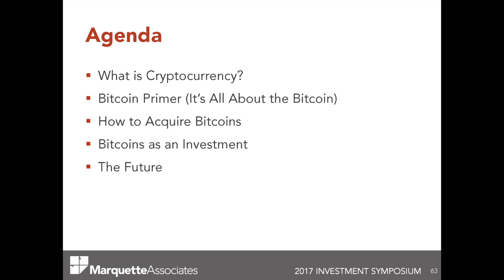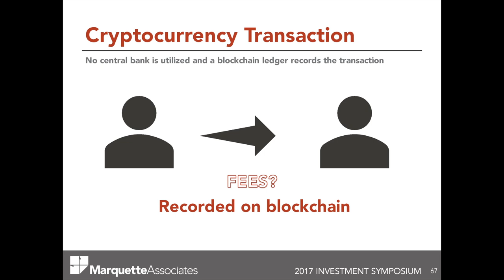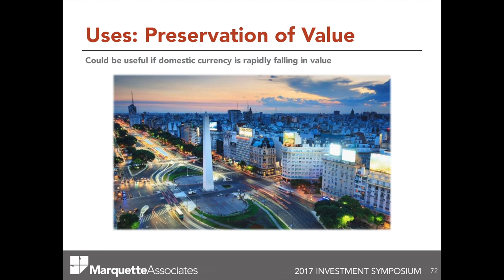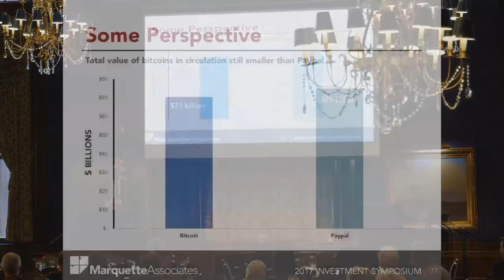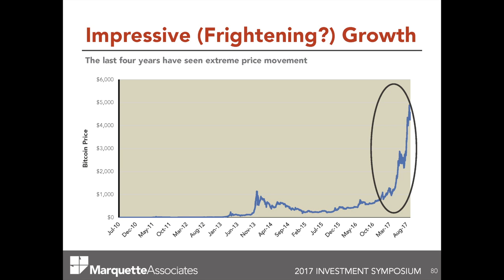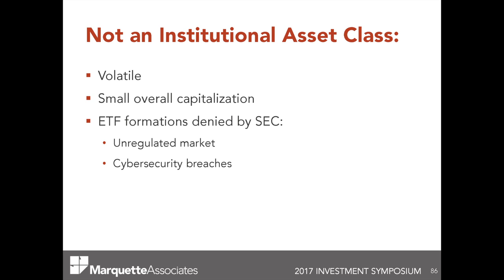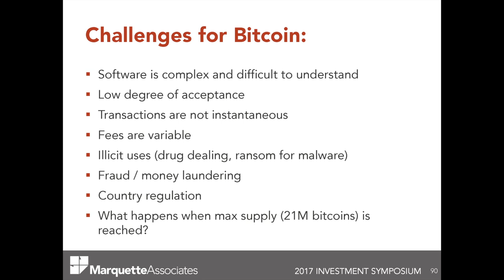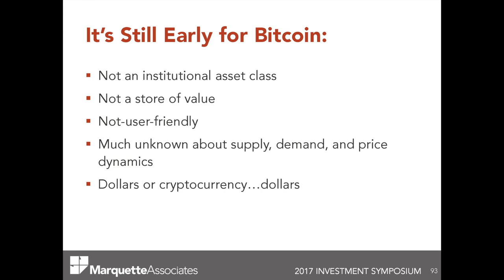It’s All About the Bitcoin: Dollars or Cryptocurrency?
Flash talk by Greg Leonberger at Marquette's 2017 Investment Symposium

What is cryptocurrency? We examine how cryptocurrency is transacted, including how blockchains function, then dive into Bitcoin's uses, acquisition, mining, and circulation. As an investment, the last few years have shown impressive (and frightening) growth, but we caution investors to be aware of the volatility within Bitcoin and look back at tulips for some insight. There are many challenges and unknowns cryptocurrencies face, and it is still early in the game to determine whether Bitcoin will (or can) become a conventional medium of exchange.